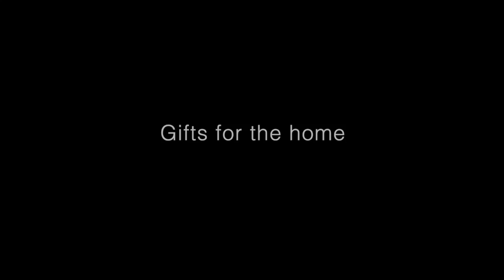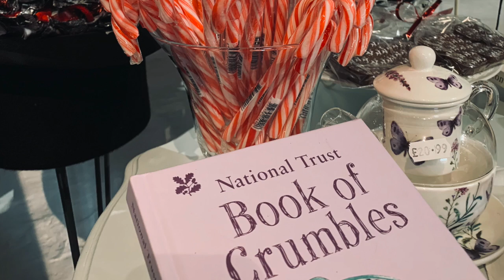National Trust of Guernsey Museum Christmas Shop 2019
The National Trust of Guernsey's Museum Christmas Shop, beautifully created by Manageress Ann Segers and Dorothé Lord, opens on Friday 15 November 2019 and runs until Saturday 21 December. Open Tuesday – Sunday each week from 10am until 4.30pm. Mince pies and mulled wine each Friday! Gifts for all ages, with unique stock brought in from all over the world.